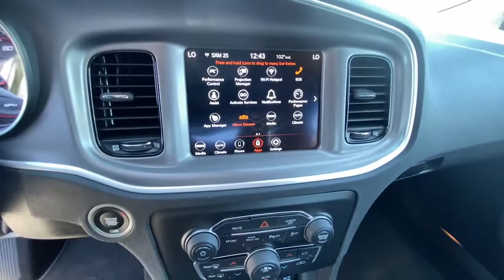2022 Dodge Charger Redding, Eureka, Red Bluff, Northern Corning California, CA 22D160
PITCH BLACK New 2022 Dodge Charger available in Redding, California at Crown Motors Redding. Servicing the Eureka, Red Bluff, Northern California, Corning, CA area.
2022 Dodge Charger GT - Stock#: 22D160 - VIN#: 2C3CDXHG0NH189283